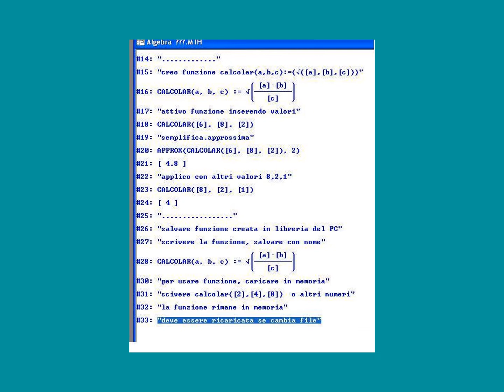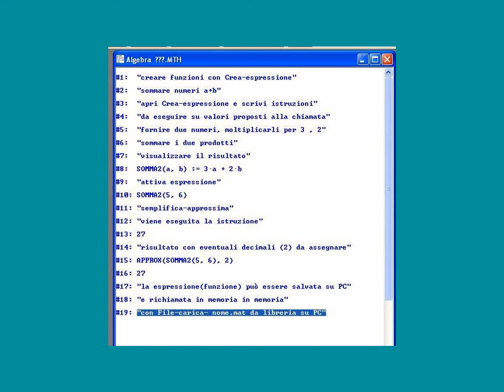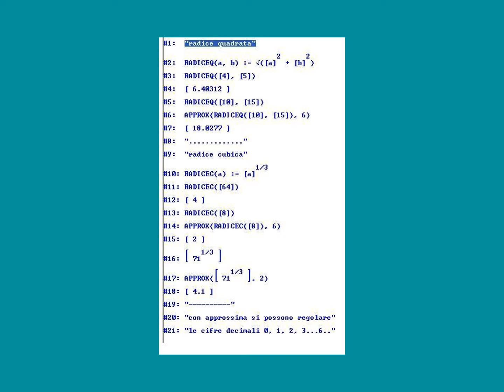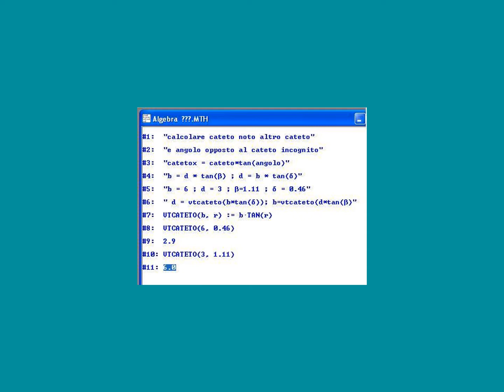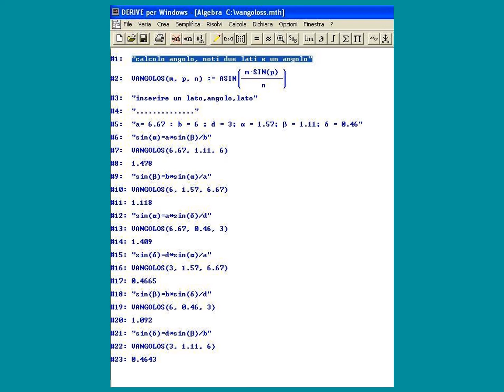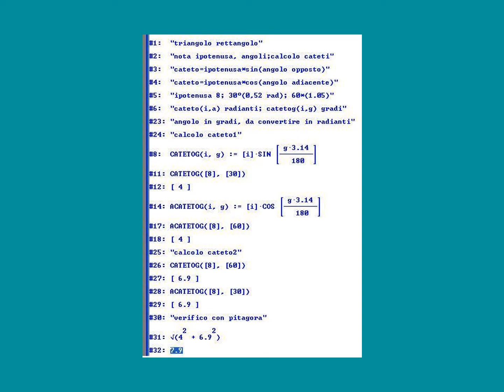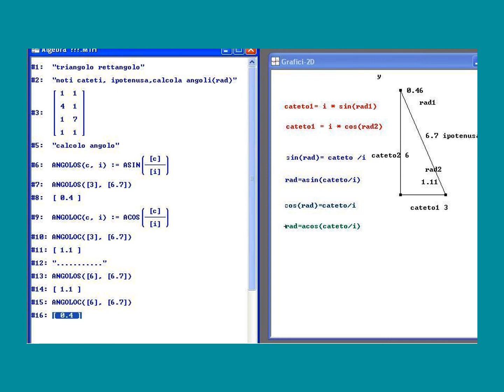funzionimacro con Derive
creazione e attivazione di funzioni(macro) per calcoli
trigonometrici con triangoli, su derive